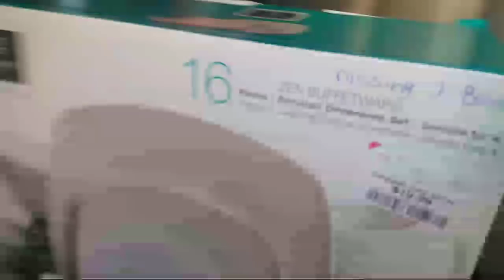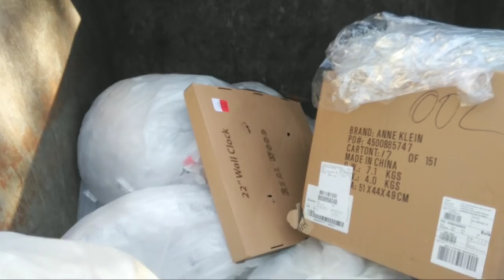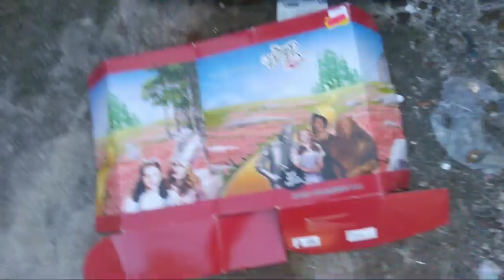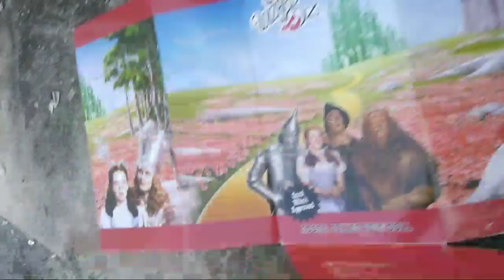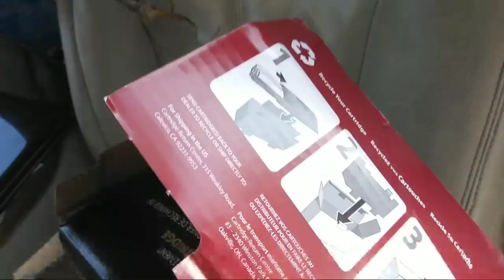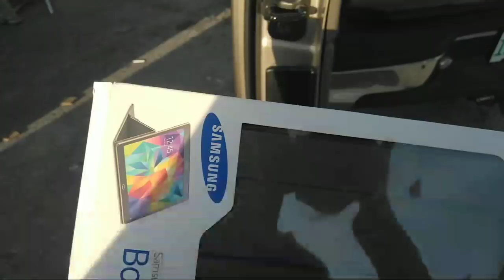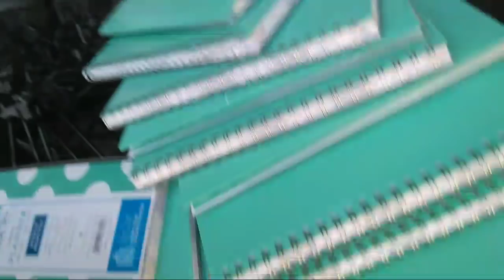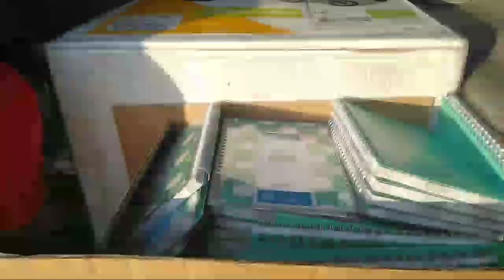LET'S SEE WHICH DUMPSTERS ARE POPPIN$$$